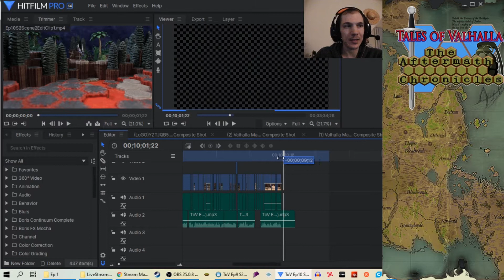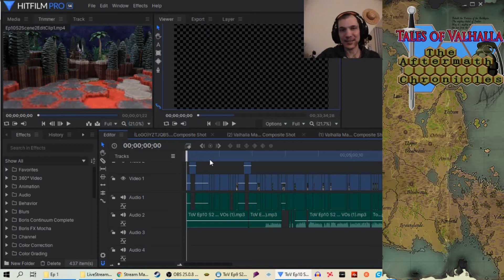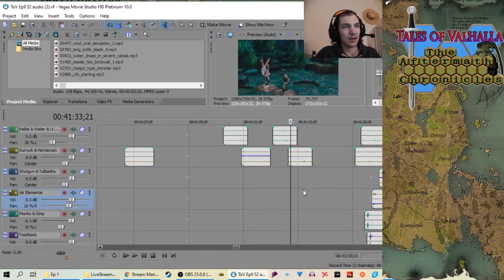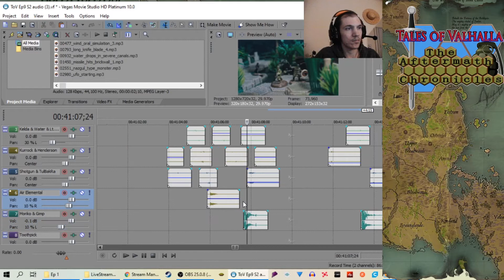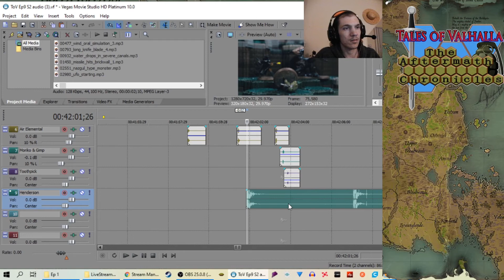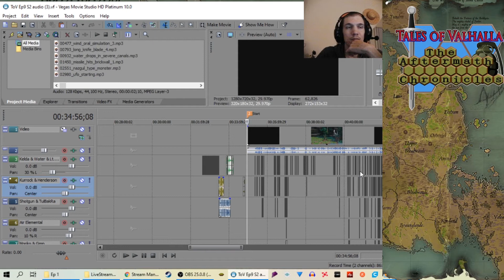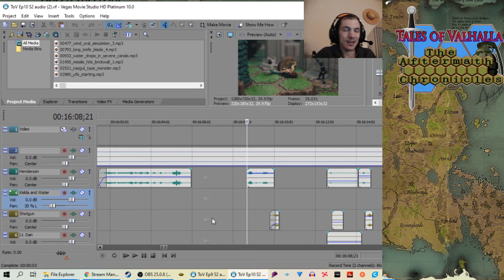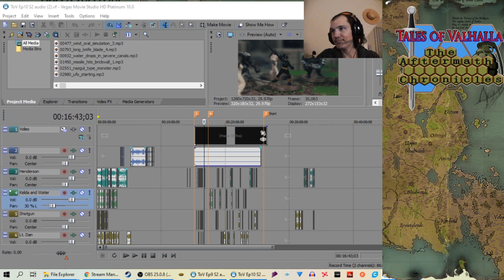Adding Audio Effects! (Episode 35), Tales Of Valhalla (Twitch Show)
Getting closer to finish both episode 9 and 10 of season 2 for ToV and we take a listen to YouTuber JOECRAZY3193's voice overs that were added to a scene!